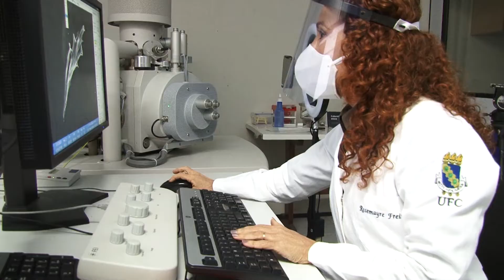Central Analítica da UFC adota medidas de segurança em atividades presenciais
Desde o retorno presencial às atividades, no começo de julho, os cuidados no acesso à Central Analítica da UFC foram redobrados. A Central é um laboratório aberto e multiusuário, com microscópios eletrônicos e ópticos de última geração, e tem viabilizado pesquisas científicas de alto nível. Confira na reportagem.

Ficha técnica
Produção e reportagem:
Letícia Amaral
Edição de texto:
Rute de Alencar
Imagens:
Álvaro Graça Jr.
Edição de imagens:
Lamonier Rodrigues